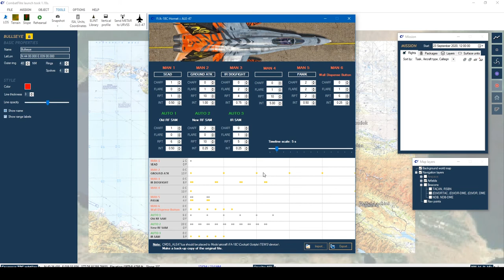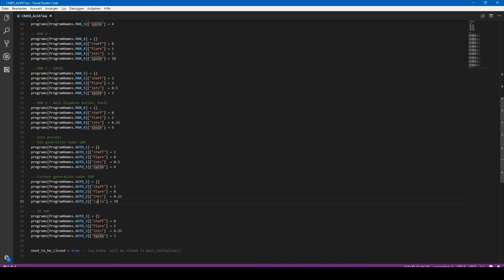DCS: F/A-18C - ALE-47 Profiles (Countermeasures) - Hornet Tutorials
In diesem Tutorial zeige ich, wie ihr die Profile für die Gegenmaßnahmen wie Chaffs und Flares einstellt.

Achja und vergesst nicht euch die lua datei mit den Profilen abzuspeichern, falls diese bei einem Hornet-Update nicht verloren geht!